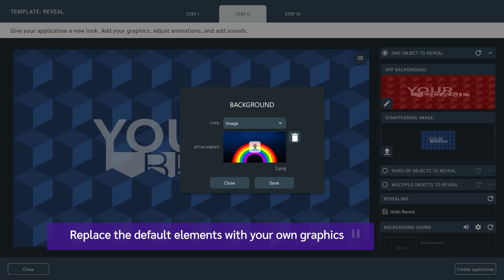Reveal - Motioncube Interactive App Template for self-designing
Create your motion-controlled app in few minutes with Motioncube template.
@motioncube ​design studio